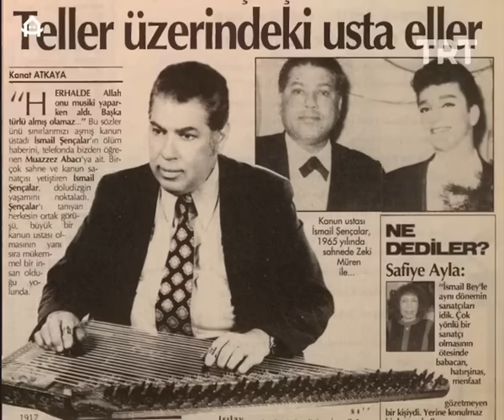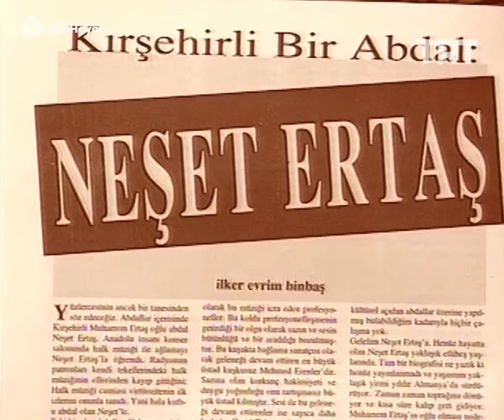Neşet Ertaş | TRT Arşiv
“Nerede bir türkü söyleyen görürsen korkma yanına otur. Çünkü kötü insanların türküleri yoktur.” diyen Neşet Ertaş TRT Arşiv'de.